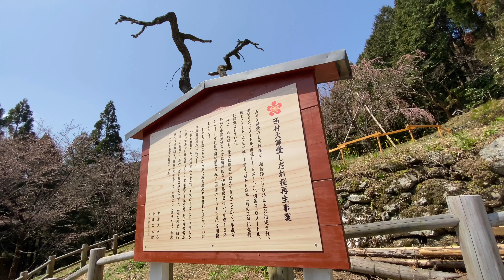2021/03/18 西村大師堂のしだれ桜 咲き始め 〜愛媛県久万高原町〜